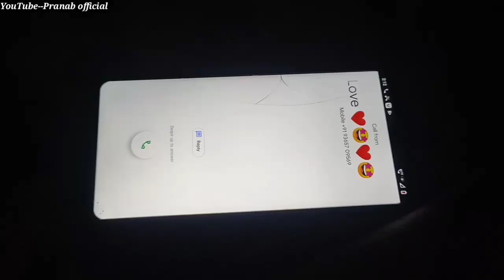Dear Comrade Entertainment Screen Viral Video Short